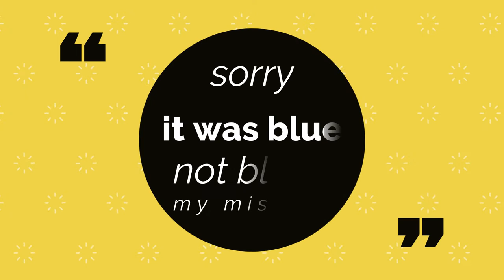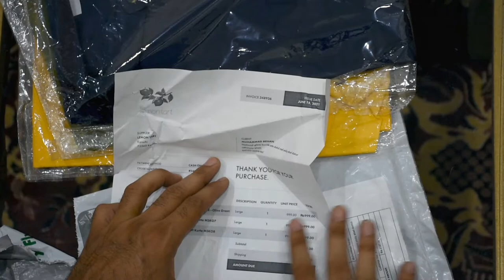Lemontart.pk online order unboxing and product review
Hi everyone this is mian saab again with another website product unboxing and product review in PAKISTAN. Online shopping trend in Pakistan going to peak day by day and we are building more trust on online shopping than before. As all of you know i do mostly online shopping in PAKISTAN so this time i did from lemontart.pk another famous clothing brand online store in PAKISTAN. I was looking for casual shirts online in PAKISTAN but accidently i received an add on Facebook by lemon tart.pk. that attract me and searched on their website for shirts then i decided to order from lemontart.pk.

lemon tart clothing, lemon tart clothing brand,
Mens Shirts Online - Brumano - Pakistan
Buy Online Branded Shirts in Pakistan at Best Price
Men's Shirts Online in Pakistan
Top Mens Clothing Brand Pakistan - Formal Menswear
Monark Clothing | Online Shopping in Pakistan
Brisk | Perfect Fit Shirts Pakistan
Buy Men's Casual Shirts online in Pakistan
Online Shopping In Pakistan
Mens Shirts Online Shopping in Pakistan
ladies shirts online shopping in pakistan
dress shirts in pakistan
formal shirts pakistan
full sleeves shirts online pakistan
check shirts for mens online in pakistan
casual shirts in pakistan